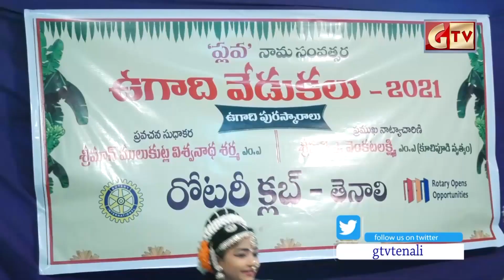GTV NEWS TENALI 13/04/2021